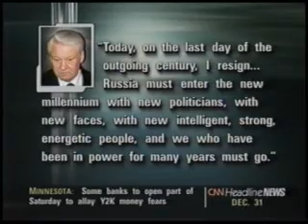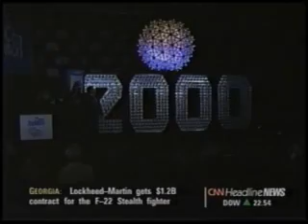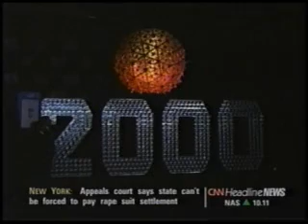New Year's Eve - Millennium Coverage - 12/31/99 (Pt.1)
Looking back to what seems like a simpler time - now incredibly 20 years in our past already.
Highlighting the celebrations that took place December 31, 1999 leading up to the arrival of the new millennium.  Coverage as seen on the CNN networks, featuring Beijing, Sydney, Seoul, Tokyo, and London.  Plus some behind the scenes news on the Times Square ball used that night.

There was such optimism everywhere that night. Some things since then may have disappointed us, but as another decade arrives now, maybe we need some of that again...
Have hope - the 21st century is still young.

 *** All material is owned by original producers & talent; I claim no rights for profit -- just an admiration for all of the hard work that went into the programming they shared with the world on that historic day. ***